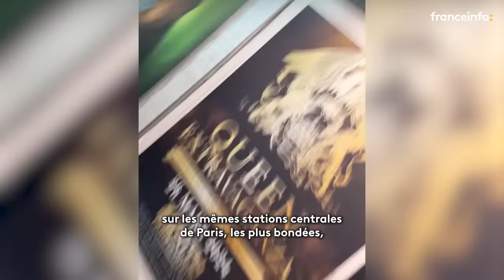Agressions sexuelles dans les transports : en immersion avec la brigade qui traque les frotteurs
🚊 "Le frotteur repère sa victime sur le quai, et s'empresse de se coller derrière elle, pour réaliser son fantasme", nous explique Franck, le capitaine de la Blast. Une brigade de police en civil, qui s'occupe de traquer les frotteurs.

La RATP et Ile-de-France Mobilités ont inauguré mercredi 6 décembre dernier, à la station Auber, les trois premiers "safe place", ou "lieu sûr", de son réseau, pour apporter aide et refuge aux victimes de violences sexuelles dans les transports.